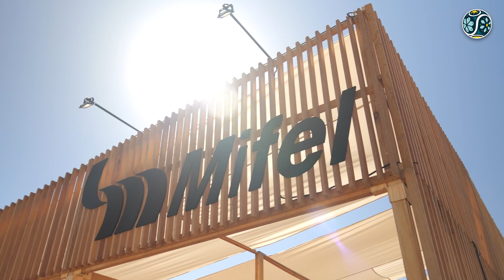Bienvenidos a Cabo Sports Complex, nuestra sede para Los Cabos Tennis Open 2024